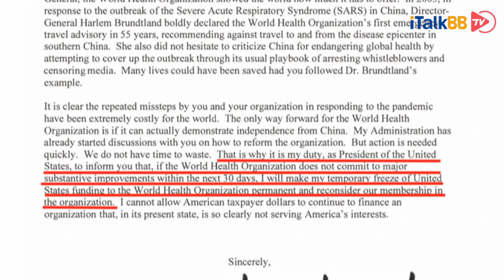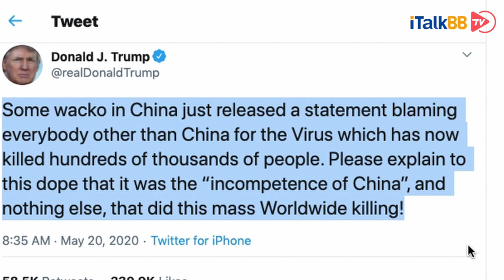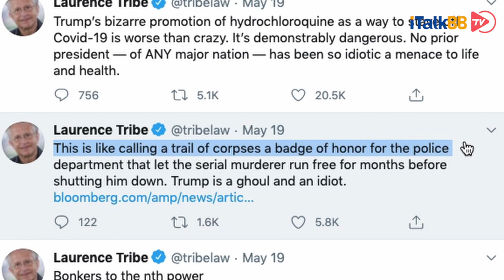中国宣布捐款20亿用来全球抗疫，特朗普反手列举中国14大罪责！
i资讯 covid-19#trump#china#who#wha

5月18日，世界卫生组织在日内瓦召开了为期两天的世界卫生大会。会前，美国和盟国纷纷对中国和世卫组织在应对疫情的表现提出批评，并要求对疫情起源和世卫组织疫情期间的表现展开独立调查。这场本意为全球如何联手抗击新冠病毒的会议，却变成了中美两国矛盾关系升级的角斗场。